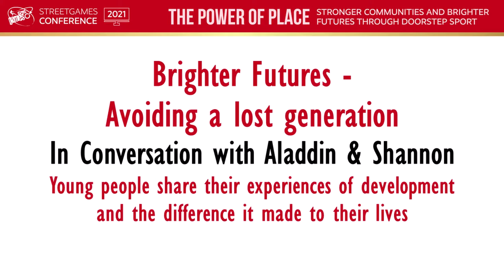Brighter Futures avoiding a lost generation - In conversation with Aladdin and Shannon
A conversation with young people from across the UK who share their perspectives on training, working, and their futures. ​

🎤 Presenters:
Pre-recorded session hosted by Aladdin Benberna & Shannon Green, former StreetGames Young Advisors​

🎯 Target Audience:
Coaches, Volunteers, Policy Makers, Partners, Young People